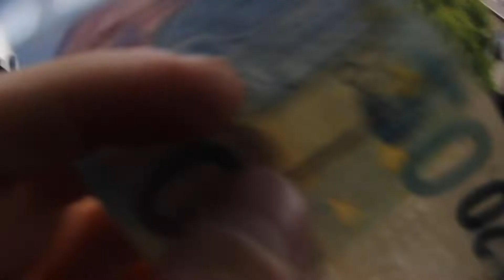TU atnāksi?!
Es Tevi ļoti, ļoti gaidīšu. ♥️